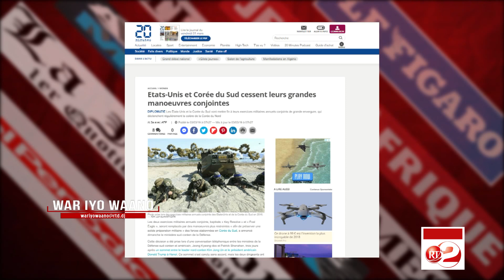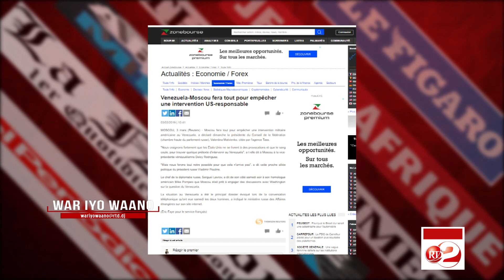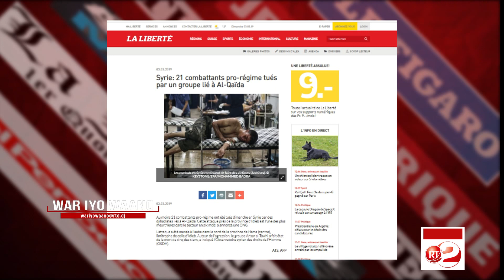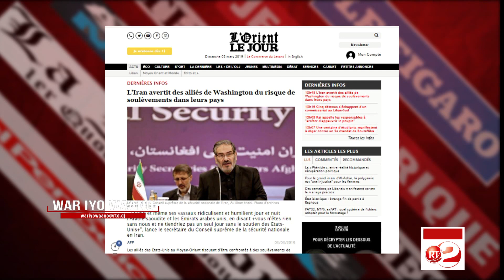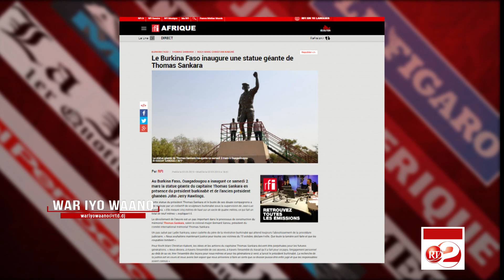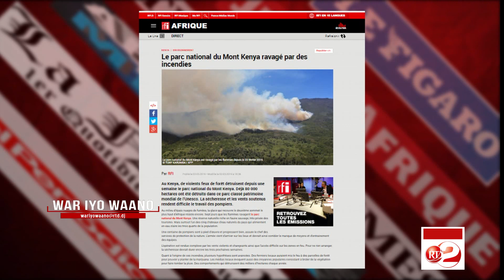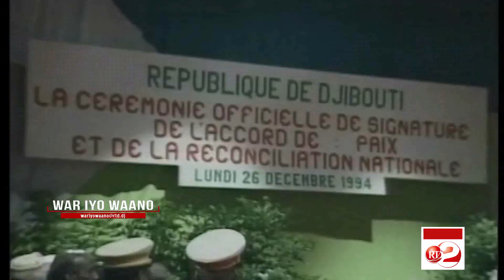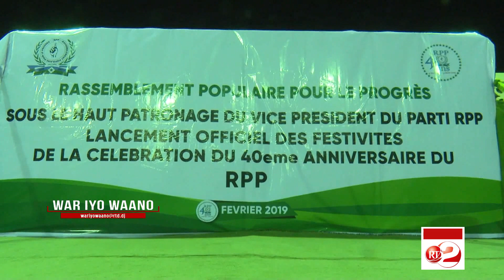RTD : War iyo waano 03/03/2019